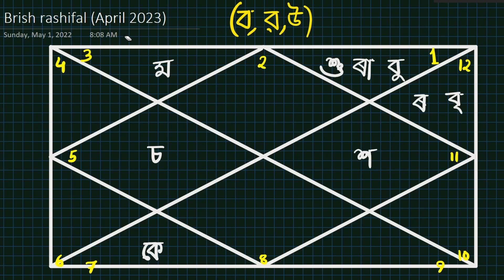বৃষ ৰাশিফল এপ্ৰিল ২০২৩ || Brish Rashifal April 2023 In Assamese Bhairab Astro